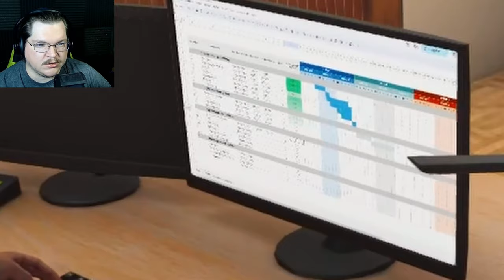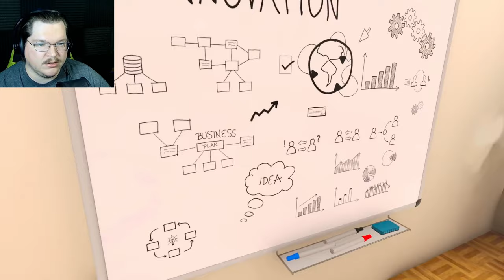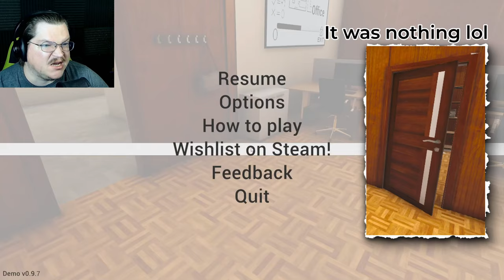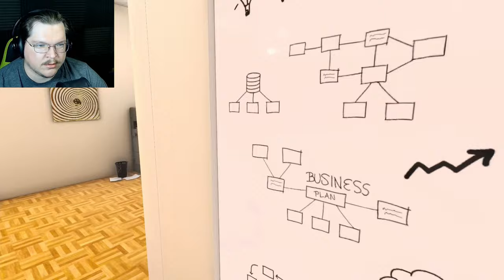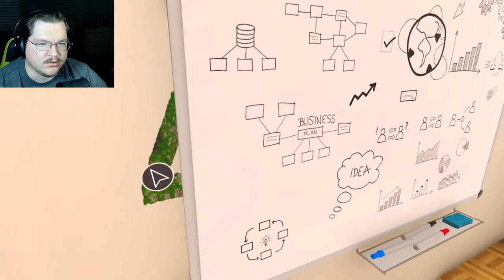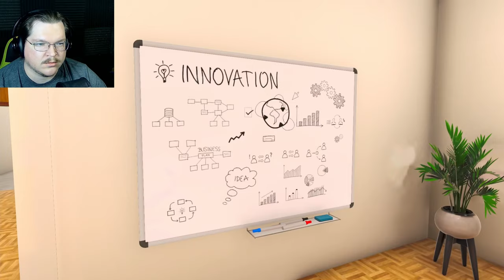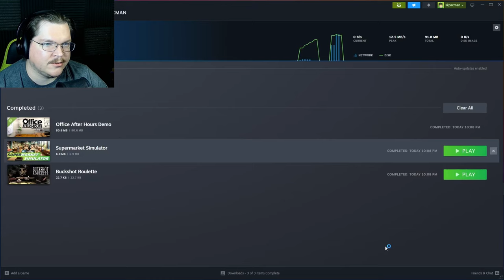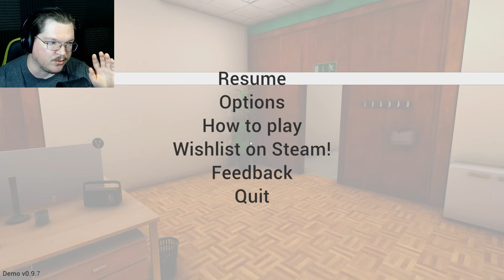Like Exit 8, but in an office (Office After Hours DEMO)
Look for anomalies, pick a direction. Easy, right?. right?

Your boss has insisted on extra overtime and now you're stuck in the office after work. Keep an eye out for strange occurrences and you might find your way home. This game was made by Tobias at Game and Code with other awesome games published on itchio like Advent Calendar, Strictly Confidential, and D(e)ad Jokes. Their games are quirky with a bit of tongue-in-cheek, and pretty cool for a single dev.

"When you do things right, people won't be sure you've done anything at all..."